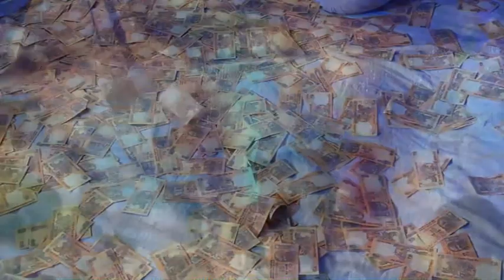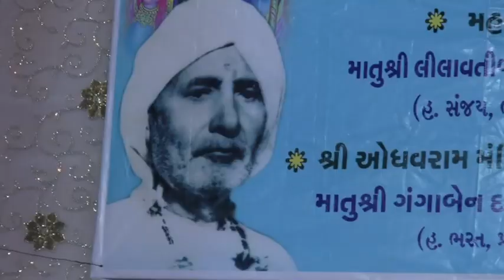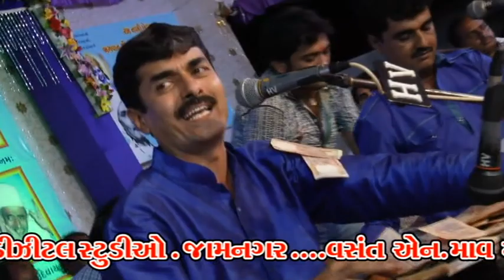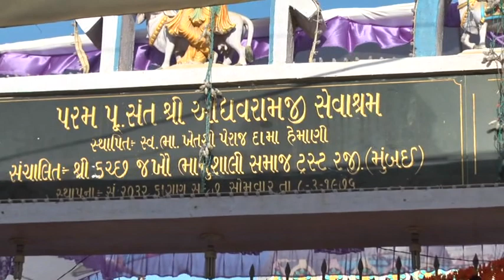VASANT BHANUSHALI & HARIBHAI GADHAVI JUGALBANDHI